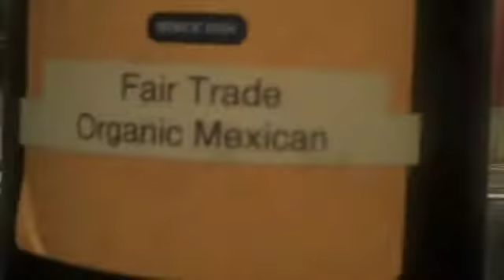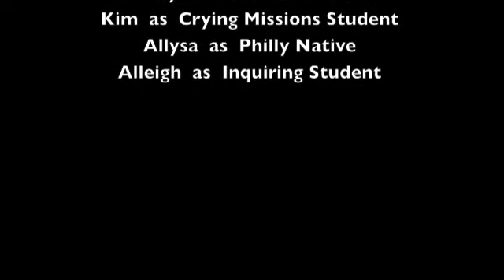Real Dorm Lives of Eastern Universtiy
A satire of popular reality shows about women. Eastern University style!